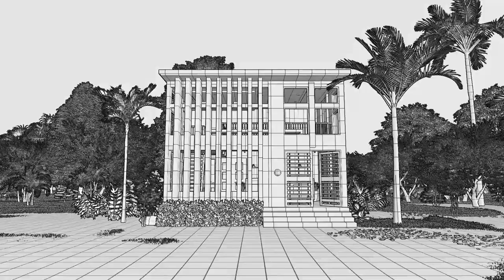Mausoleum Design - Modern Elevated Mausoleum Design EP4